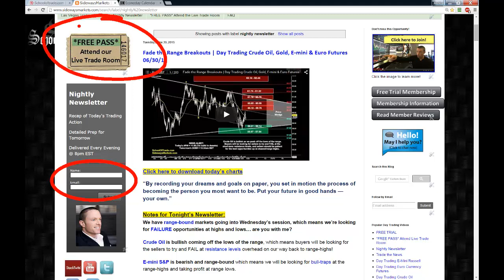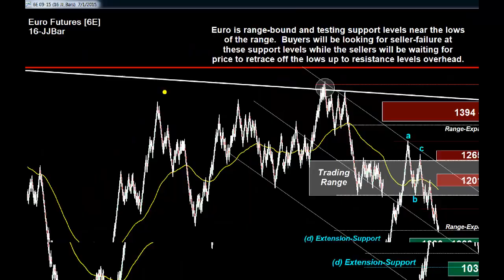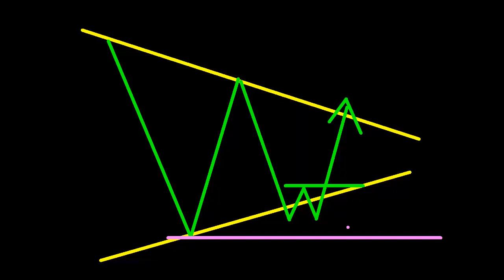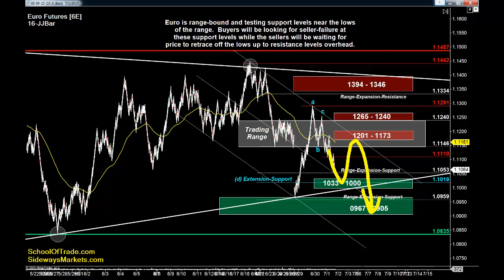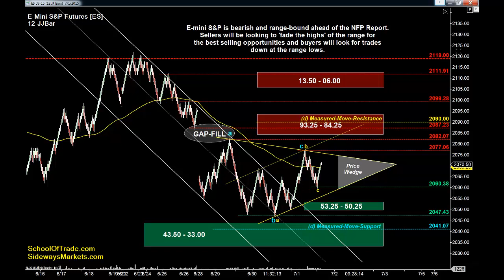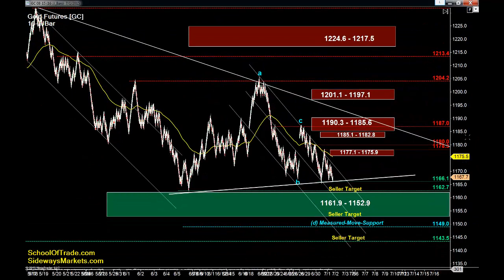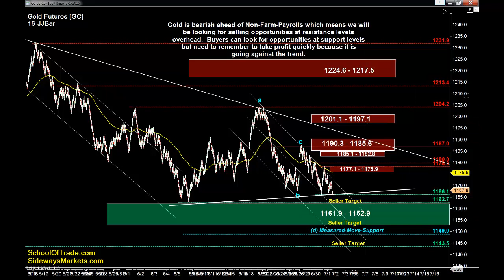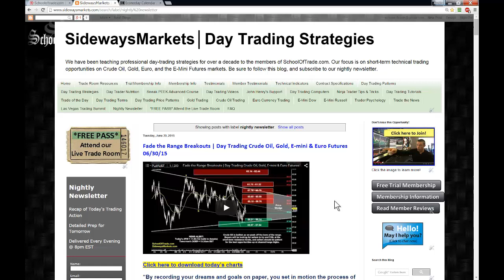Day Trading Non-Farm Payrolls | Crude Oil, Gold, E-mini & Euro Futures 07/01/15